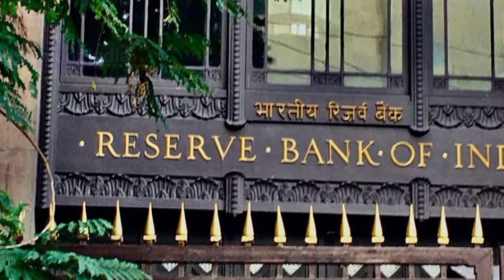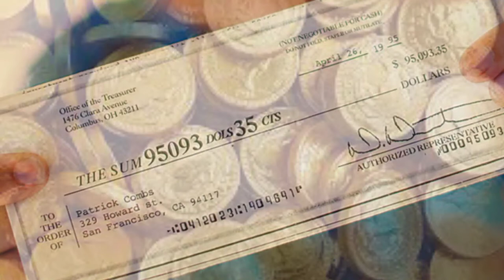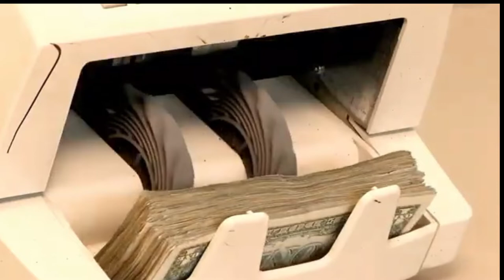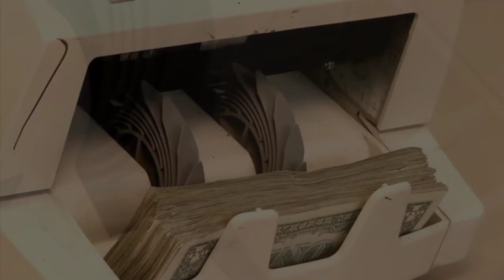Digital Currency Lunch in India Digital Currency |What is Digital Currency बिना नेट के पैसे ट्रांसफर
Digital currency launch in India aap Bharat mein chalenge digital e currency europi हम आपको जेब में पैसे रखने की आवश्यकता नहीं पड़ेगी launch digital a currency
digital europi kya hai
digital e currency kya hai
digital e currency in India
vitt mantri nirmala sitaraman ka Bada faisla budget bhashan mein prastav ki awaaz
mangalwar 1 November 2022 digital currency
digital currency ko kab Lagu Kiya Gaya